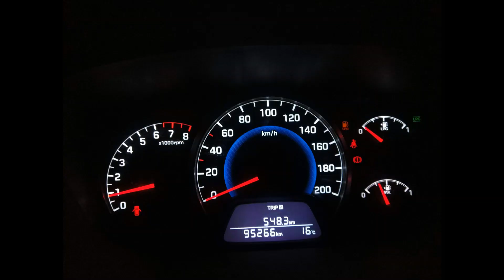Hyundai i10 ile bir günde iki şelale bir yayla gezisi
Hyundai developed the second generation i10, which was originally planned for release in the beginning of 2014. Development of the new i10 started in India in 2012, using the Kia Picanto as a test mule for individual parts.[27]

In August 2013, the i10's redesign was revealed by Hyundai's European design team led by Thomas Bürkle. The new car is 80 mm (3.1 in) longer, 65 mm (2.6 in) wider and 50 mm (2.0 in) lower than the outgoing model. The new dimensions result in a trunk space increase by 10%, totaling to 252 liters.[28] Most versions can seat five occupants.[29]

The new car made its debut at the 2013 Frankfurt Motor Show.[30] The i10 arrived in European showrooms in January 2014.[31]

The engines offered on the European model are as follows:[24]

1.0 litre three cylinder petrol with 66 HP (48 kW) and 94 Nm (69 lb-ft) of torque
1.0 litre three cylinder bifuel with 67 HP (49 kW) and 90 Nm (66 lb-ft) of torque (on LPG)
1.2 litre four cylinder petrol with 87 HP (64 kW) and 120 Nm (88 lb-ft) of torque
Production of the i10 commenced at Hyundai Assan Otomotiv's plant in İzmit, Turkey, in the end of September 2013, at an annual capacity of 200,000 units.[32]